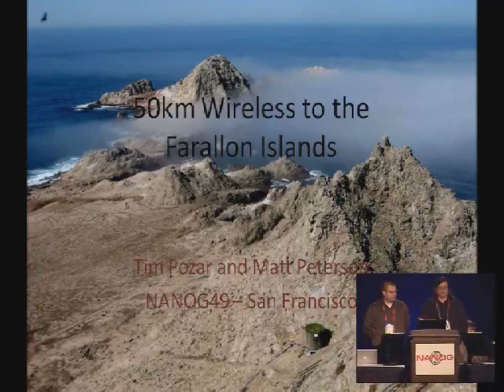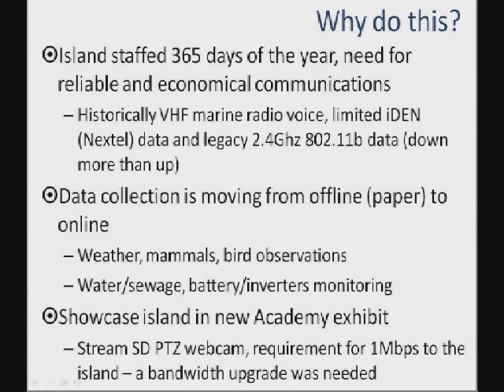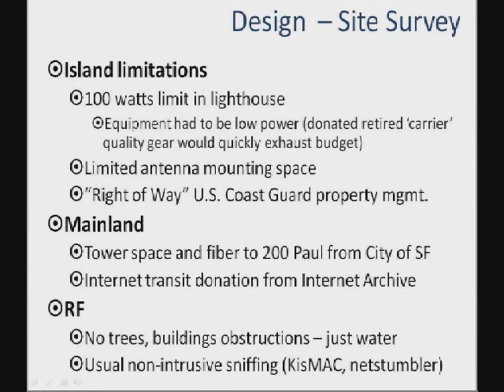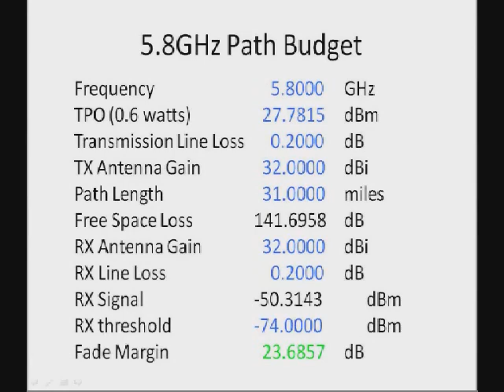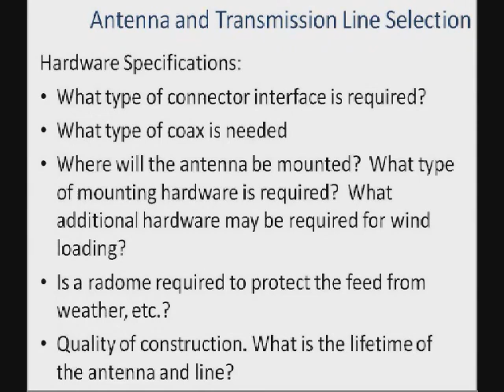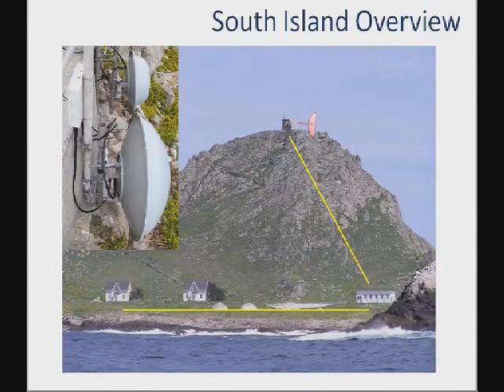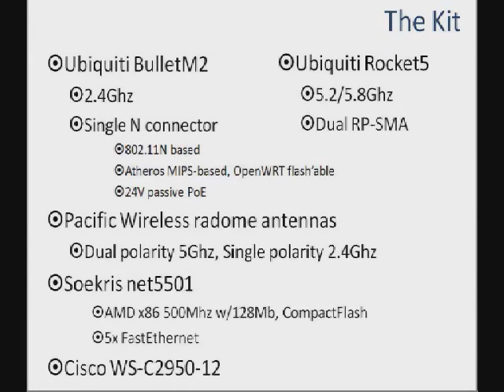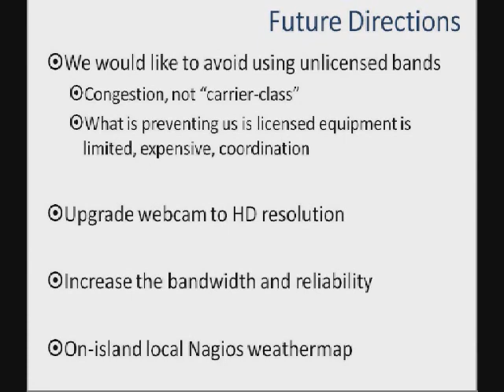Long Distance Wireless Network Deployment for Support on the Farallon Islands